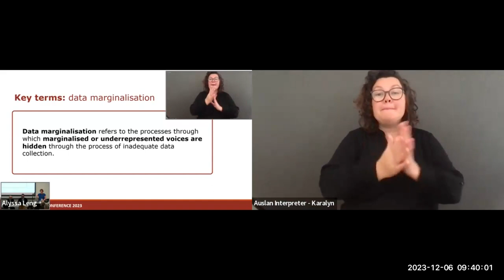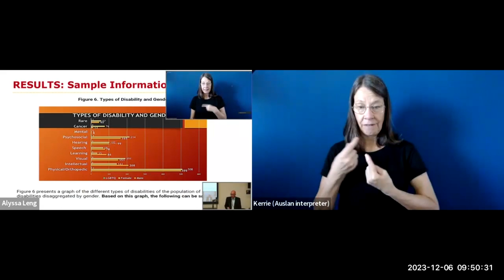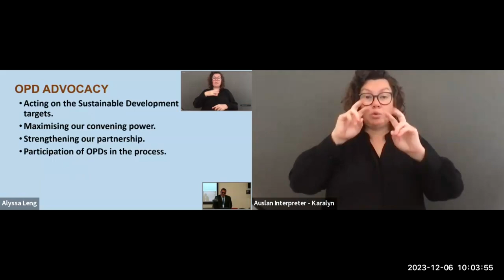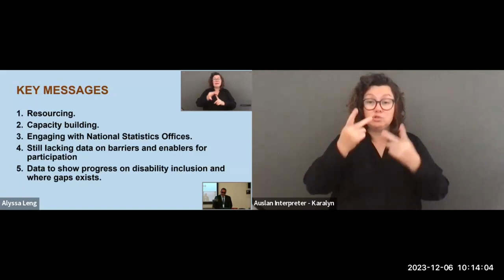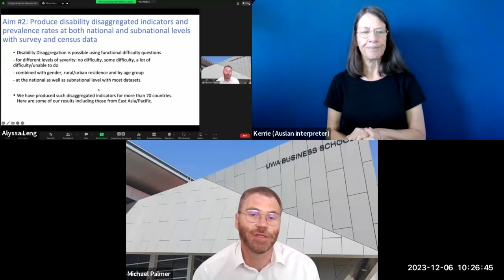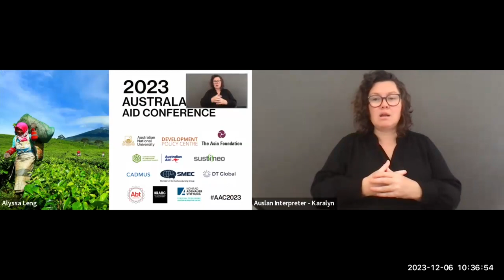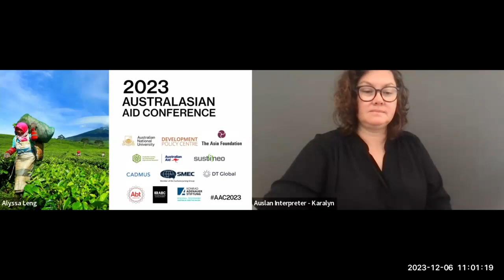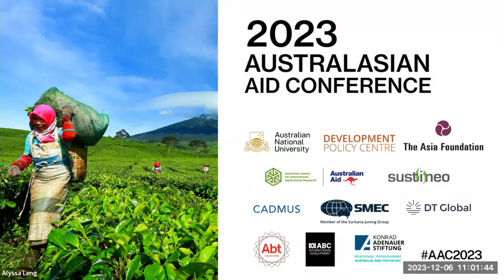AAC2023 Panel 1b - Unlocking Agenda 2030: strengthening disability data and making it accessible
Chair: Conor Costello, Head of Policy and Advocacy, CBM Australia

Panelists:
- Setareki Macanawai, Chief Executive Officer, Pacific Disability Forum
- Hercules Paradiang, Country Director, CBM Philippines
- Professor Sophie Mitra, Principal Investigator of the Disability Data Initiative, Fordham University [online]
- Associate Professor Michael Palmer, Research Coordinator of the Asia and Pacific Hub of the Disability Data Initiative, University of Western Australia [online]

Auslan interpretation is provided for this panel by AAC2023.